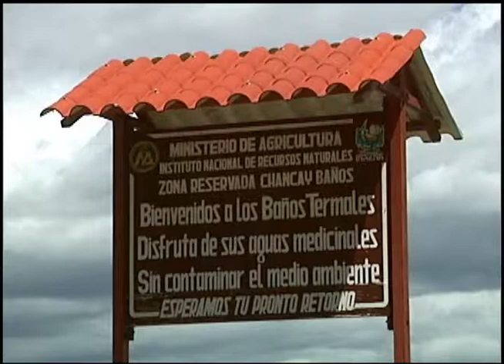Cajamarca, GRC lleva a cabo II conferencia de prensa de la Feria Birregional Cajamarca Lambayeque